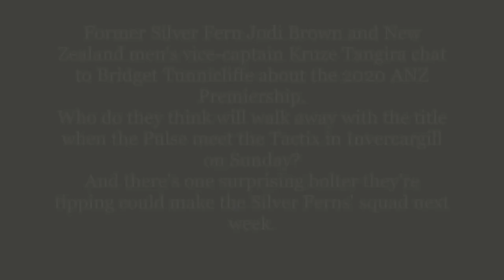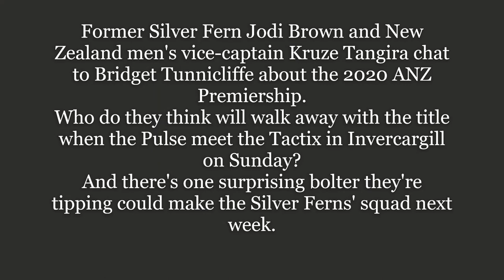Ep 3 - Former Silver Fern Jodi Brown & Kruze Tangira preview ANZ final + who'll make the Ferns?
(19 Aug 2020) Former Silver Fern Jodi Brown and New Zealand men's vice-captain Kruze Tangira chat to Bridget Tunnicliffe about the 2020 ANZ Premiership. Who do they think will walk away with the title when the Pulse meet the Tactix in Invercargill on Sunday? And there's one surprising bolter they're tipping could make the Silver Ferns' squad next week.